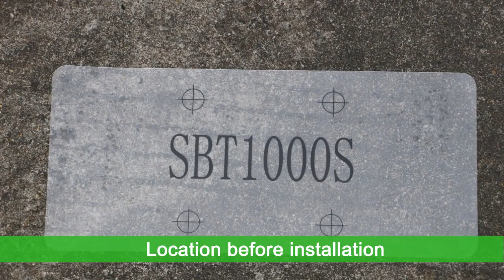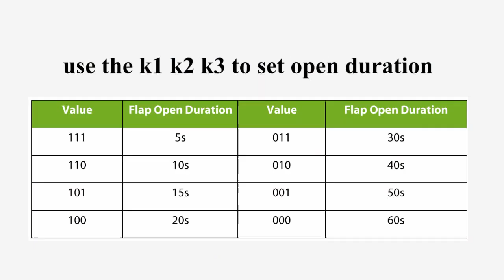Swing Barrier Installation Guide [𝐒𝐁𝐓𝟏𝟎𝟎𝟎𝐒 𝐒𝐞𝐫𝐢𝐞𝐬] || ZKTeco Philippines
The 𝙎𝘽𝙏1000𝙎 is a single lane swing barrier turnstile series designed for smooth and silent operation and draws very little power. It’s made of stainless steel which makes SBT1000S highly durable.

During emergencies and power outages the barriers automatically swing, thereby ensuring users fast unencumbered exit to safety. This function is available when power off if installing the fire control board and battery.

Check this installation guide and learn how easy to install SBT1000S ☝️

for more product details.